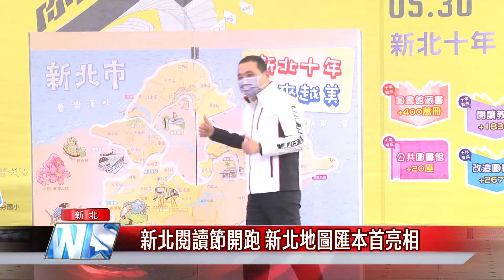新北閱讀節開跑 新北地圖匯本首亮相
2021新北閱讀節系列活動選在國立臺灣圖書館創意廣場進行，新北市長侯友宜和中和區長及民意代表出席響應，展現新北十年推動閱讀成果，並首度發表新北地圖繪本，邀請市民一起來閱讀新北。